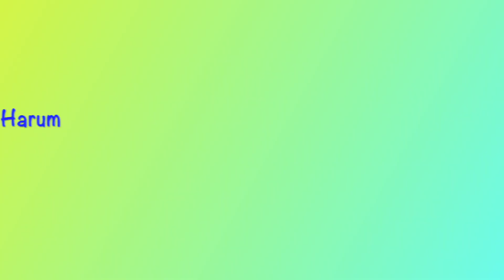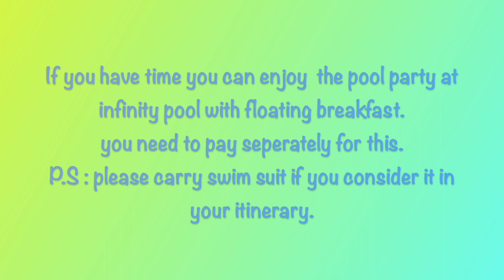Bali Swing || Alas Harum ||Tegalalang Rice Terrace Field || Bali Travel || Bali Vlog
The Bali Swing is the new toursm activity in Bali and it has become such a popular activity in Bali.

However, the original and best is Ubud, but to day there hundreds of others have sprung up all over Bali with breathtaking views.

Even in Ubud, Swings in Alas Harun Eco Tourism Park are the best and safest ones.